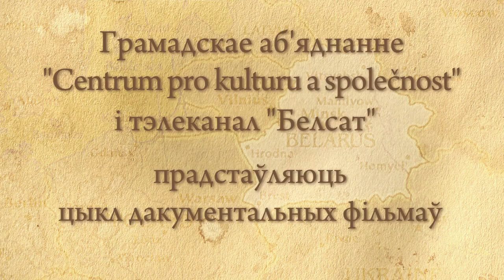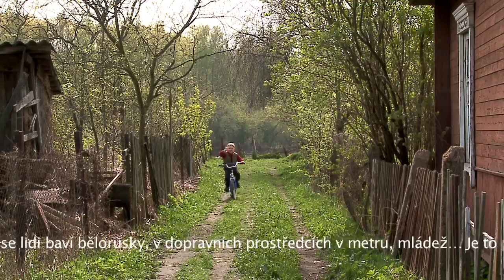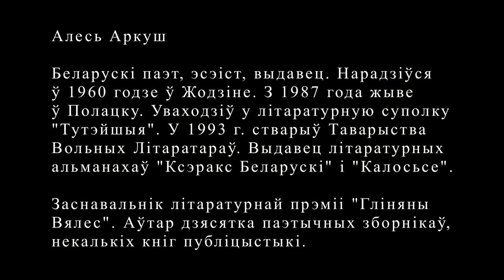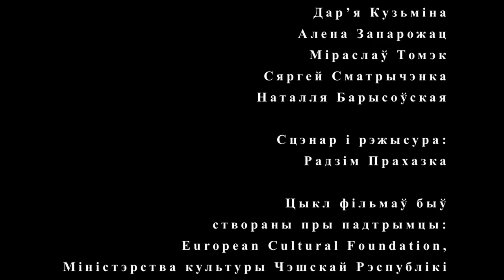Беларусь - адзін верш/ Bělorusko jedna báseň - Ales Arkuš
Režie: Radim Procházka